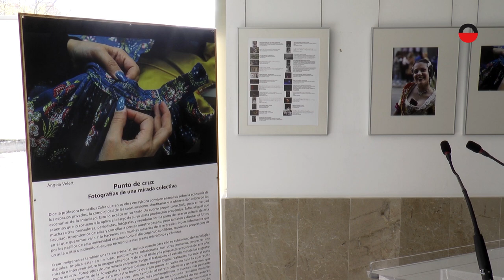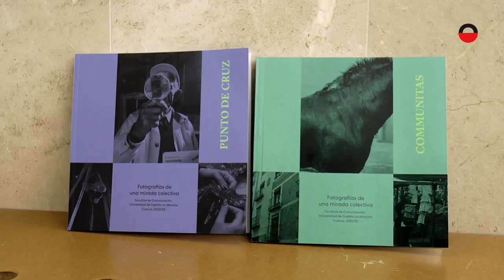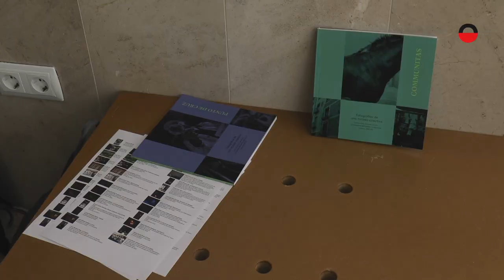Inauguración exposición fotográfica "Punto de Cruz"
Inaugurada la exposición "Punto de Cruz" en la sala de exposiciones "Ricardo Ortega". Una exposición elaborada a partir de trabajos del alumnado de Fotoperiodismo e Imagen digital y Fundamentos de la fotografía.